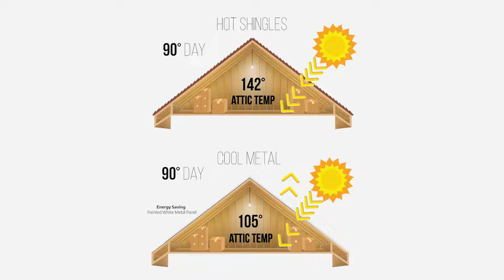What is the most energy efficient metal roofing color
In this segment of Growing Your Business with Metal, Brian and Scott discuss topics of how attic temperature varies by roofing type, and how solar reflectance and emissivity play large roles in determining the best metal roofing color if you are concerned with energy efficiency and keeping your attic temperature cool.